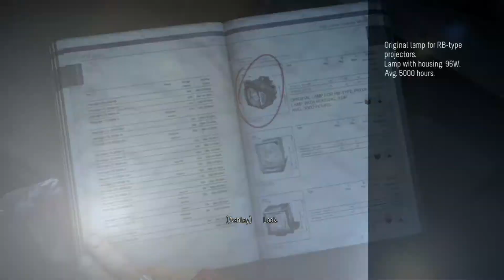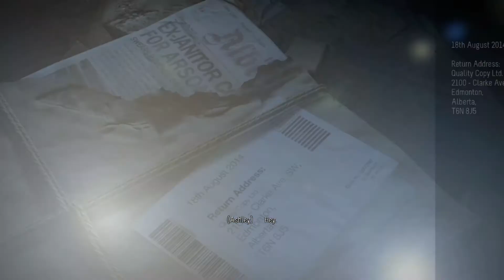Until Dawn EP 10: FAKE NEWS - KSS